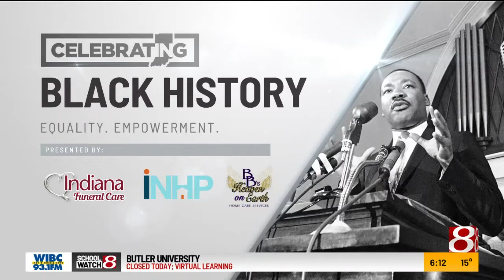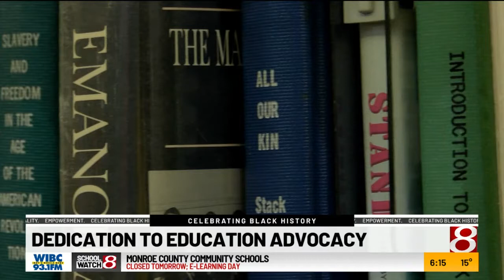Targeting racism in education